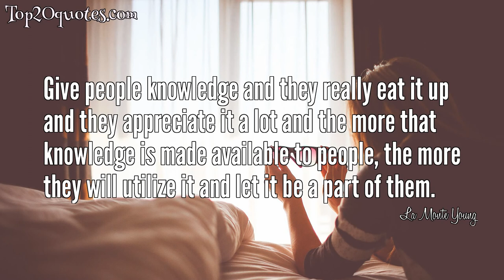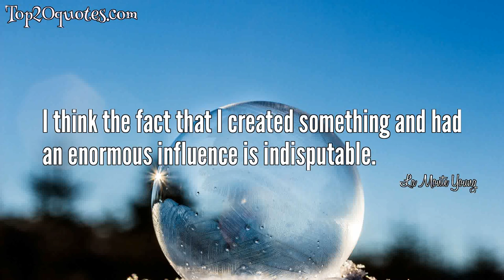❄ Top 8 Quotes of La Monte Young - Composer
Top 8 Quotes of La Monte Young:
 ✶ One of the aspects of form that I have been very interested in is stasis - the concept of form which is not so directional in time, not so much climactic form, but rather form which allows time, to stand still.
 ✶ Let people have an education and you can't stop them.
 ✶ I have my own definition of minimalism, which is that which is created with a minimum of means.
 ✶ Draw a straight line and follow it.
 ✶ If listeners aren't carried away to Heaven, I'm failing.
 ✶ Give people knowledge and they really eat it up and they appreciate it a lot and the more that knowledge is made available to people, the more they will utilize it and let it be a part of them.
 ✶ I had a calling to become what I became - I was created to do this.
 ✶ I think the fact that I created something and had an enormous influence is indisputable.
🖎 Author: La Monte Young
♛ Career: Composer
📅 Life: b. October 14, 1935